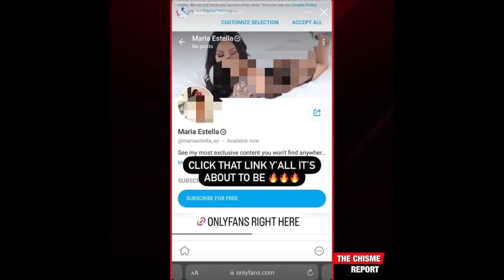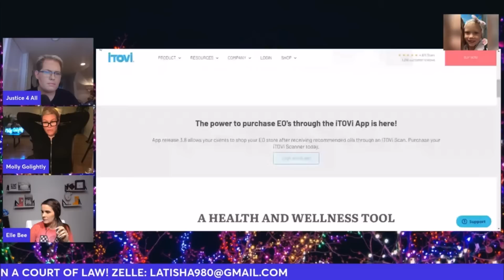MARIA ESTELLA DOES WHAT?! MOLLY GOLIGHTLY CALLS ME OUT..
MARIA ESTELLA DOES WHAT?! MOLLYGOLIGHTLY CALLS ME OUT..

8805 W. Van Buren  St. Unit #1054